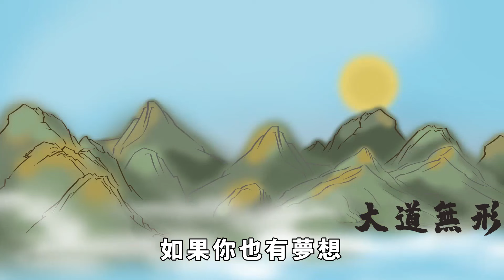一個人在走上坡路的幾種徵兆，中2個以上，恭喜你，馬上要轉運了【大道無形】国学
一個人在走上坡路的幾種徵兆，中2個以上，恭喜你，馬上要轉運了【大道無形】

人生在世，誰都想成為優秀的人，誰都想過上好的生活。但是往往事與願違，真正能做到的人很少，不是能力有限，就是走錯了路。以下幾個徵兆，說明一個人開始走上坡路。如果你也有，恭喜你離變好不遠了。国学